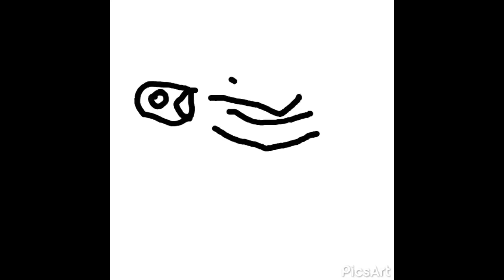Gorey animation short